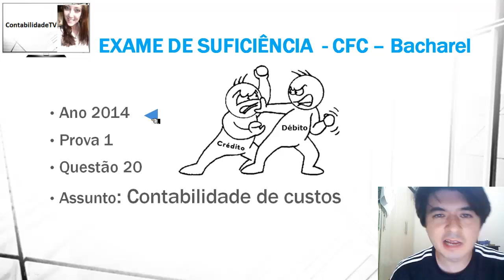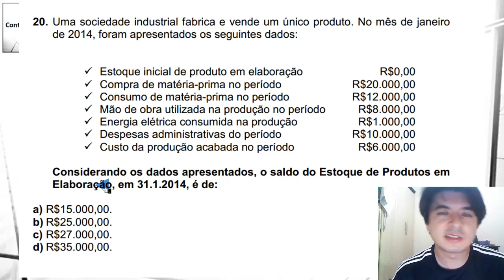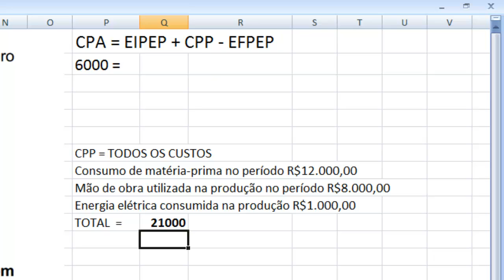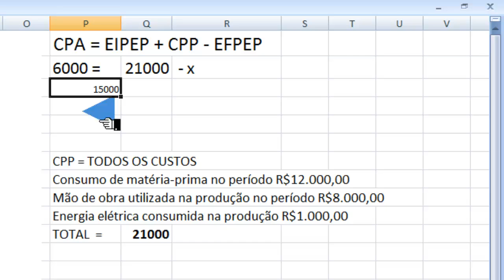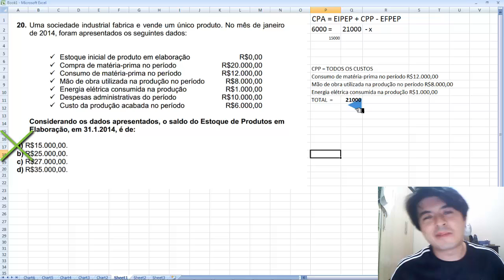EXAME DE SUFICIÊNCIA Bacharel- Prova 1 Questão 20 - Contabilidade de custos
20. Uma sociedade industrial fabrica e vende um único produto. No mês de janeiro
de 2014, foram apresentados os seguintes dados:

 Estoque inicial de produto em elaboração R$0,00
 Compra de matéria-prima no período R$20.000,00
 Consumo de matéria-prima no período R$12.000,00
 Mão de obra utilizada na produção no período R$8.000,00
 Energia elétrica consumida na produção R$1.000,00
 Despesas administrativas do período R$10.000,00
 Custo da produção acabada no período R$6.000,00

Considerando os dados apresentados, o saldo do Estoque de Produtos em
Elaboração, em 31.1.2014, é de:

a) R$15.000,00.
b) R$25.000,00.
c) R$27.000,00.
d) R$35.000,00.

Gabarito A